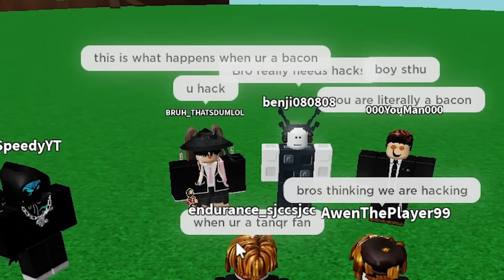DESTROYING TOXIC SPOILED TIKTOK KIDS AND MADE THEM BROKE UP IN SLAP BATTLES!!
In this video we absolutely trolled and destroyed the toxic people, hope you enjoy B)

please do not harass anyone in this video, they do not deserve hate!